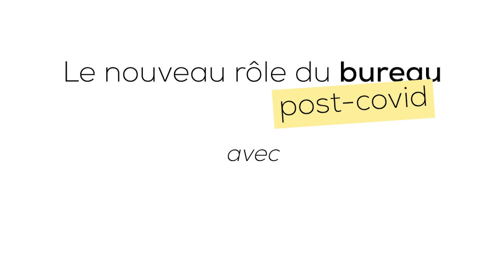NuWork - l'interview mensuelle - Le nouveau rôle du bureau post-covid avec Flore Pradère